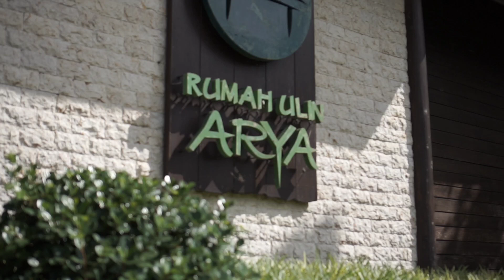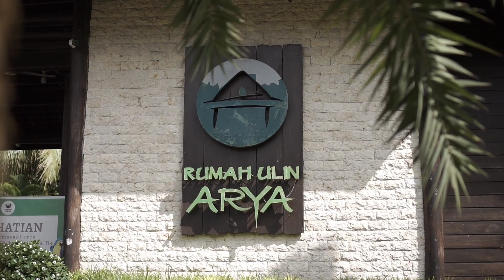Family Gathering IPDI KALTIMTARA di Ulin Arya Samarinda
Unit Dialisis yang ada di wilayah Kaltim dan Kaltara setiap tahun mengalami perkembangan dan kemajuan yang sangat pesat. Oleh karena itu keberadaan tenaga perawat Dialisis juga sangat banyak dibutuhkan.
Untuk tetap menjaga kebersamaan dan kekeluargaan diantara tenaga kesehatan khusus nya yang memberikan pelayanan di bagian cuci darah maka organisasi IPDI KALTIMTARA mengadakan acara family gathering yang diikuti oleh Unit HD center sebanyak 19 unit HD yang ada di Kaltimtara sebanyak 318 perawat yang diselenggarakan pada tanggal 24 Juli 2022 di rumah ulin Arya Samarinda.
Adapun Unit HD center yang mengikuti kegiatan tersebut adalah
1. RS Dirgahayu Samarinda
2. RS Meloy Sangatta
3. RS PKT Bontang
4. RS Taman Husada Bontang
5. RSUD AW Sjahranie Samarinda
6. RS SMC Samarinda
7. RSUD A Moeis Samarinda
8. RSUD AM Parikesit Tenggarong
9. RSUD HIS Kutai Barat
10. RSUD Abadi Samboja
11. RSUD Kanujoso Balikpapan
12. RS Siloam Balikpapan
13. RS Restu Ibu Balikpapan
14. RS Tentara Balikpapan
15. RS Hermina Balikpapan
16. RS Aji Botung Penajam
17. RS P Sebaya Balikpapan
18. RS Bhayangkara Balikpapan
19. RS Pertamina Balikpapan

Salam,
Vina Garden ❤